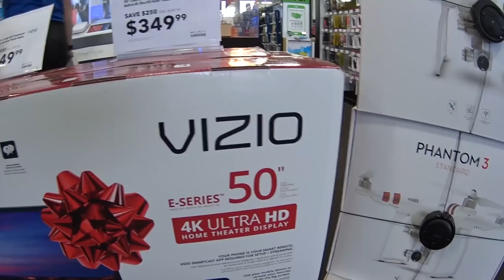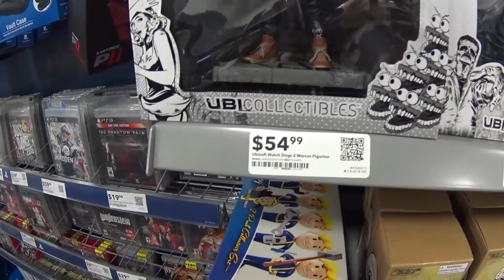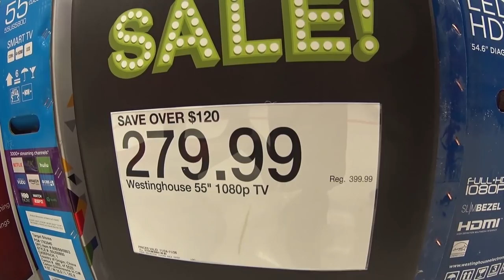BLACK FRIDAY E PREÇOS ENFEITES DE NATAL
Neste vídeo você vai ver preços da Black Friday aqui em Nashville nas lojas Best Buy e Target, preços no Walmart de decorações de Natal (arvore, luzes de natal, enfeite de porta e muito mais) e também a compra da nossa arvore e enfeites para o Natal. Esperamos que gostem.